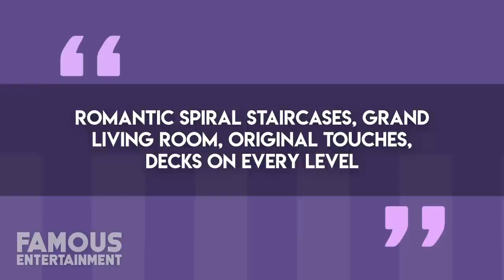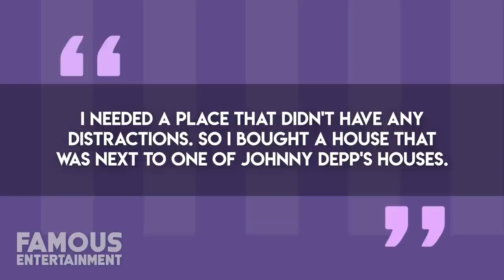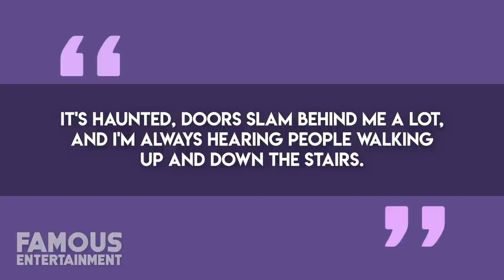Marilyn Manson | House Tour 2020 | Hollywood Hills Mansion & His ‘Dark Lair’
With the release of his new studio album, We Are Chaos, we can assume Marilyn Manson has been busy writing tunes during the global pandemic. I’m a huge fan of his, but even I find that where he calls home has always been somewhat of a mystery. Dubbed “The Vampire of the Hollywood Hills” by Rolling Stone before, Mr Manson has mostly lived in LA over the years. But is his home as creepy as you’d assume? Well, he did move into a haunted house in 2015. We’ll take a look at where Marilyn Manson has called home over the years and after serious digging I even found some of the listings.
Brian Warner known to us all as Marilyn Manson is a singer, songwriter, record producer, actor and more who is infamous for his controversial stage personality and image. Despite his reputation in the 90s painting him as a negative influence on young people, he’s had a handful of albums reach platinum and found a ton of success. To this day, Mr Manson is still touring and releasing new music. His latest album – titled We Are Chaos just came out so it seems he’s been keeping busy. You’d think with his long running career, the man would have a larger net worth but it currently sits at an estimated 10 Million dollars.